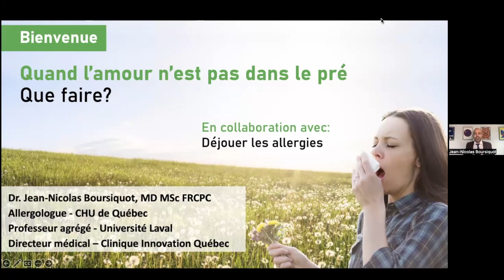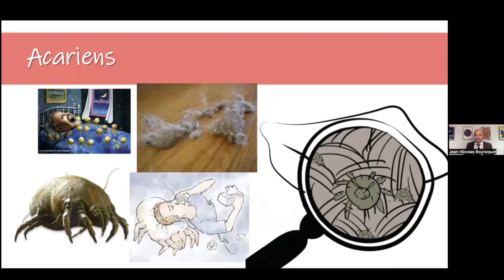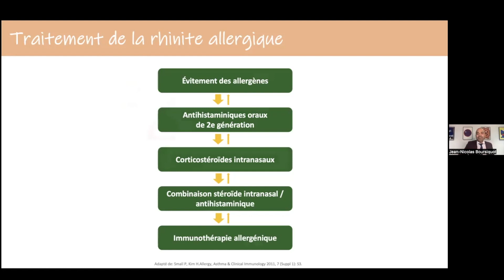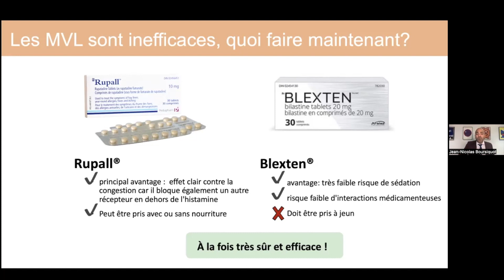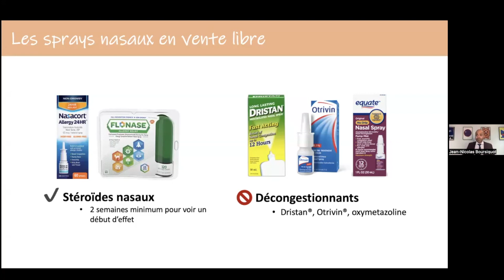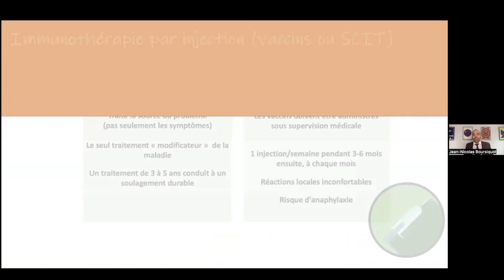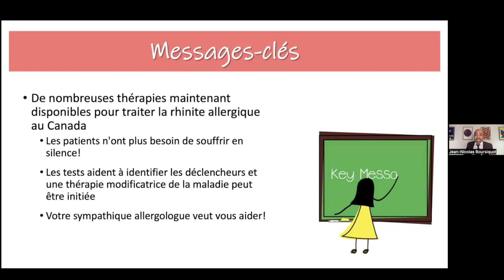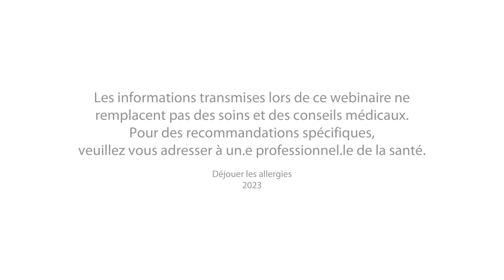Quand l'amour n'est pas dans le pré... que faire? (rhinite allergique)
Quelle soit saisonnière ou annuelle, la rhinite allergique a un impact important sur la qualité de vie. Des traitements sont disponibles… mais encore faut-il les connaître!

Dans ce webinaire, Dr Jean-Nicolas Boursiquot, immunologue–allergologue, répond aux questions suivantes (et à bien d’autres) :

- Comment éviter les allergènes responsables de la rhinite allergique?
- Quels sont les traitements disponibles?
- Pourquoi faut-il éviter les antihistaminiques de première génération?
- Que faire si les médicaments en vente libre sont inefficaces?
- Quels sont les avantages et les inconvénients de l’immunothérapie?

EXPERT
Dr Boursiquot, immunologue–allergologue au CHU de Québec et professeur agrégé de la Faculté de médecine de l’Université Laval

ANIMATRICE
Marie-Josée Bettez, directrice générale, Déjouer les allergies

MISE EN GARDE : le contenu de cette vidéo ne peut remplacer des soins et des conseils médicaux. Pour des recommandations spécifiques, veuillez vous adresser à un.e professionnel.le de la santé.

Juin 2023